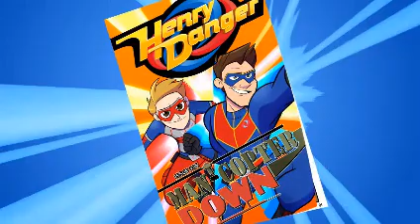motion comic man copter down